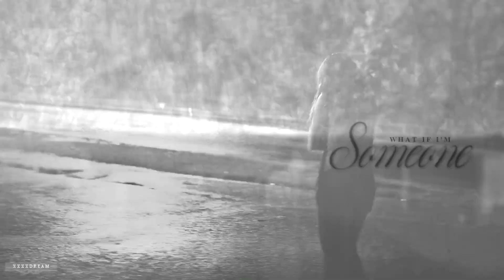Multicouples | Falling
HD is your soulmate

I think the last time I spent such a long time on a multicouples video was the For You video ? Anyway it felt like a lifetime 😂
As many others I've been struggling with inspiration and motivation A LOT lately I started a bunch of videos and gave up after adding one clip lmao
But for some reason I could pull through this project even tho I barely can listen to the song anymore and already hated the coloring after the first minute asjkds but considering that I couldn't finish a multicouples video for months I think I did pretty good :D

Huyen 💙

»  Couples: Turn on subs
»  Song: End of video
»  Program used: Sony Vegas Pro 17
»  Coloring: Mine
»  Fonts:Times New Roman, Mugello